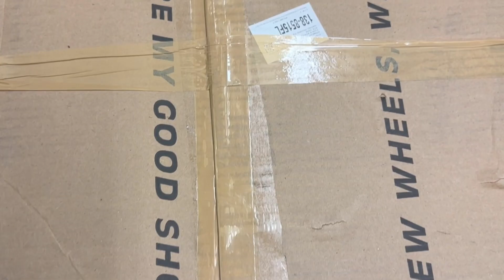New wheels and camber arms on g37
Hit up @fitmentsolutionwheels2818  for new wheels and suspension